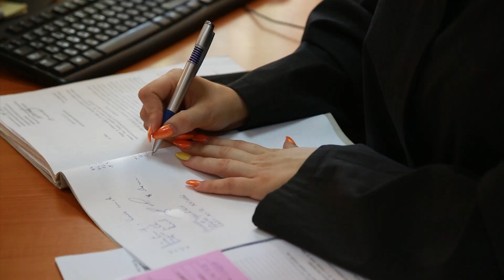Being 20: Grefieră la 22 de ani. Tinerii din sistemul judecătoresc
Sistemul judecătoresc din Republica Moldova se confruntă cu lipsa grefierilor în instanțe, care se datorează volumului mare de muncă și salariilor mici. Chiar și așa, în instanțele din țară găsim grefieri care își îndeplinesc meseria cu pasiune. Vorbim despre Carolina Popa, o tânără de numai 22 de ani care muncește la Judecătoria Orhei. Și-a dorit de mică să intre în lumea justiției, iar acum se poate lăuda deja cu trei ani de experiență în domeniu.

Într-un reportaj BizLaw, realizat cu suportul OPEN MEDIA HUB din fondurile Uniunii Europene, tânara a vorbit despre provocările meseriei, despre cum poate fi realizată o carieră în sistemul judecătoresc de acasă, dar și despre eforturile care trebuie depuse pentru a atinge succesul.